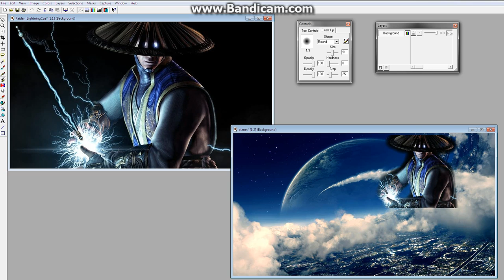PSP5 Clone Brush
right click on the Raiden to start
then left click and hold start cloning (drawing)